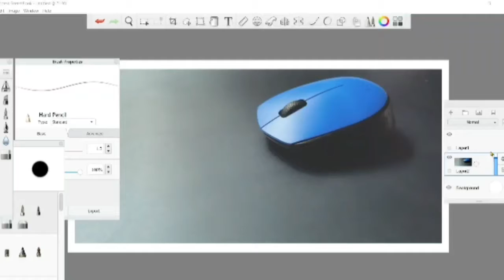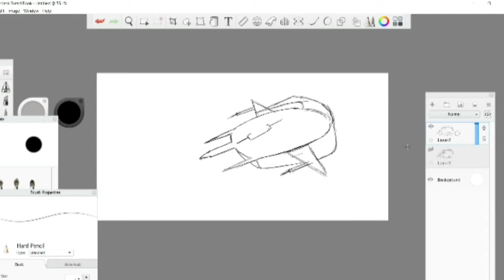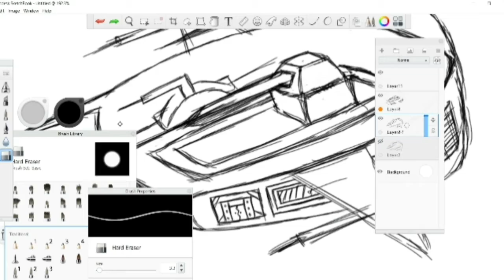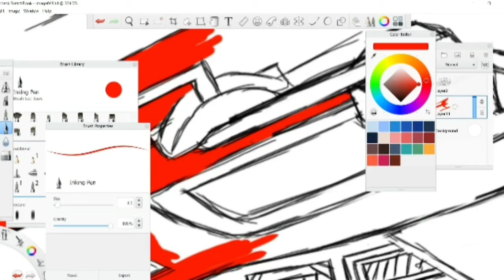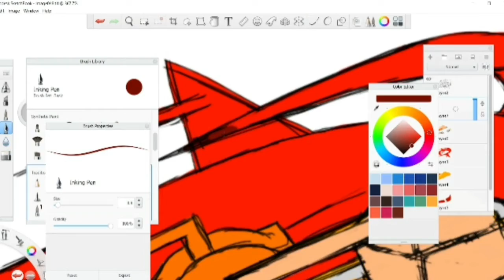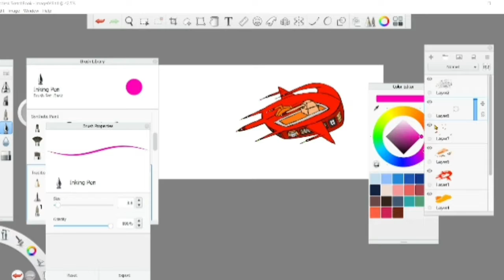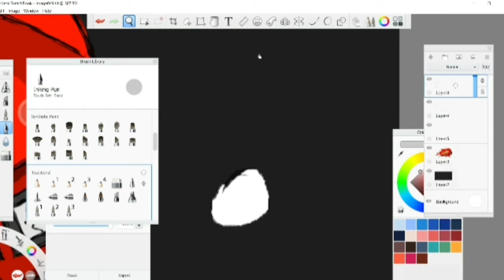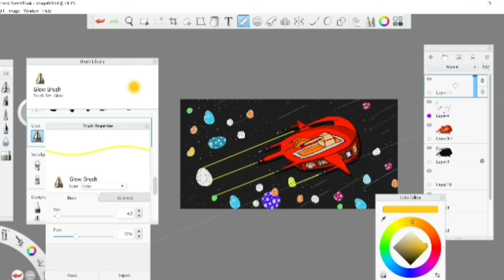Autodesk Sketchbook | Concept Art | Spaceship | Incredible Graphix Studio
Autodesk Sketchbook | Concept Art | Spaceship

Spaceship Art
Spaceship Drawing
Digital Art
Graphic Design
Autodesk Sketchbook
Sketchbook
Drawing
Digital Painting
Artwork